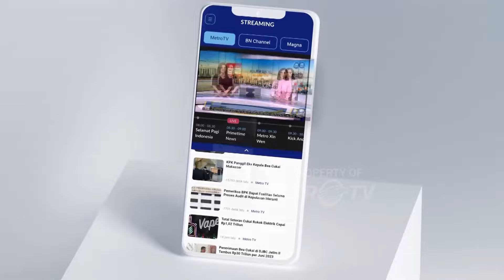Polisi Ungkap Kasus P3mbvnvh4n di Kos Semarang, Pelaku Masih Dalam Pengejaran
Polisi berhasil mengungkap kasus pembunuhan seorang perempuan di kamar kos di Semarang. Identitas pelaku diperoleh dari hasil olah tempat kejadian dan rekaman kamera pengawas. Saat ini, pelaku yang kabur ke luar Kota Semarang masih dalam pengejaran petugas.